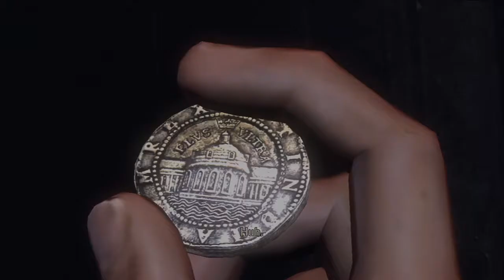Uncharted Drake's Fortune Part 2